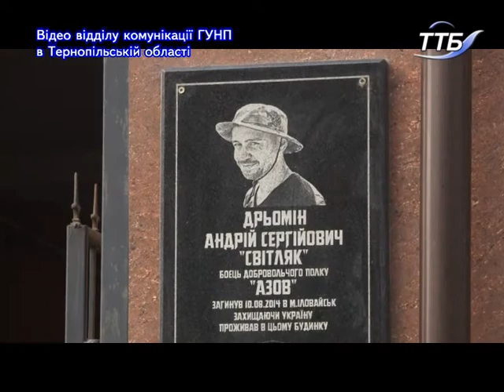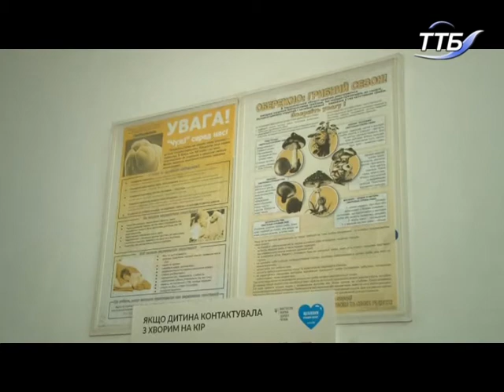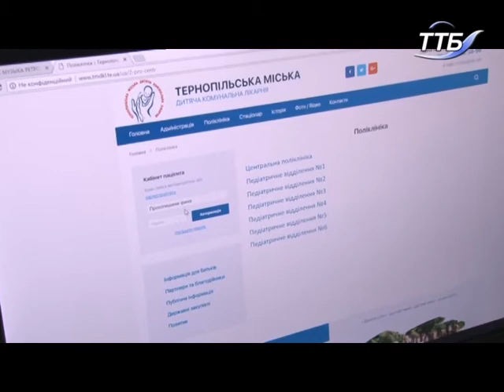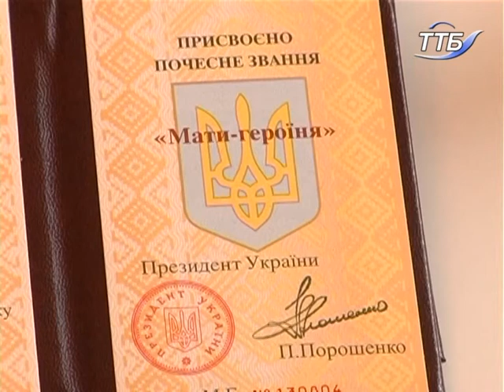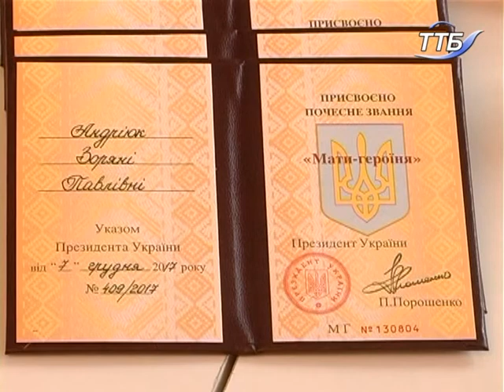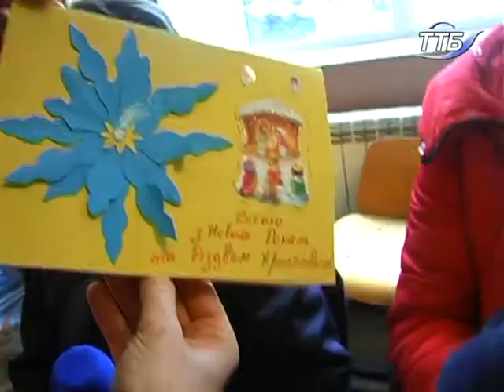Вісті ТТБ 04.01.2018